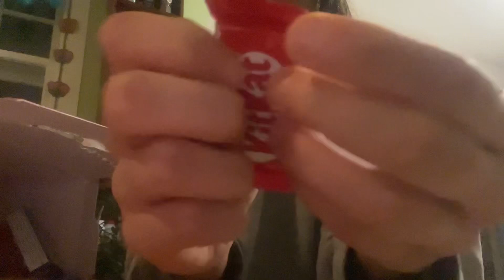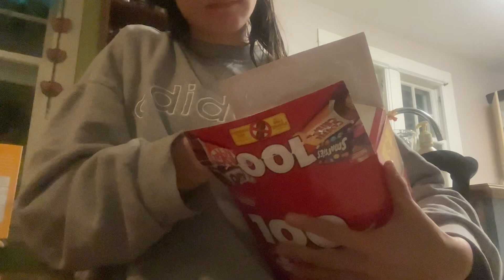ASMR - HALLOWEEN candy 🍫🎃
Hello! I hope you have a wonderful rest of your day/evening ❤️
Here are some friendly reminders to help you get through the day:
- You are beautiful with or without acne
- You matter, your thoughts and feelings are valid
- Being perfect doesn’t exist. Imperfections are apart of life, without them life would be meaningless
I hope these words helped you, and I am always here for you: